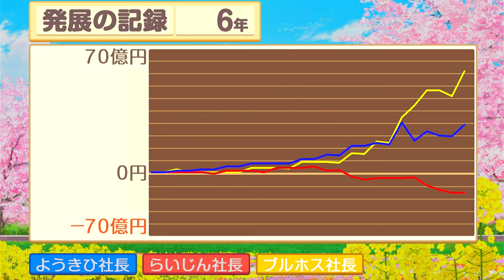痛恨！スリの銀次による全財産お預かりイタズラ6年目【桃太郎電鉄 昭和 平成 令和も定番!】